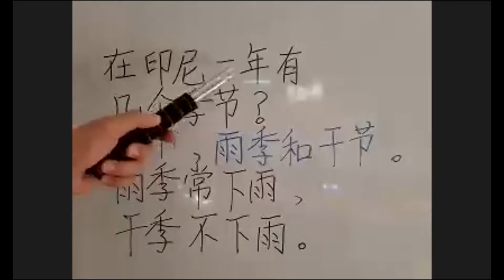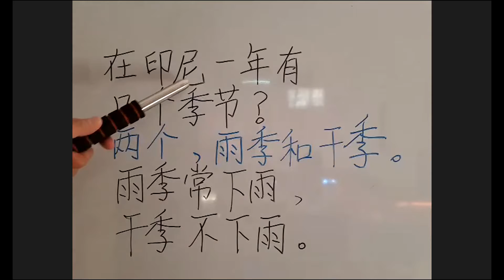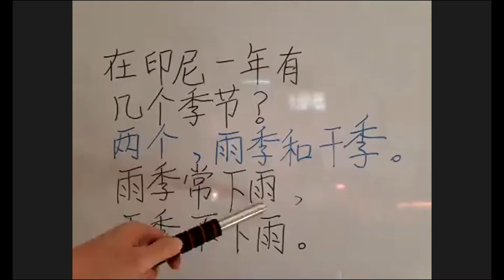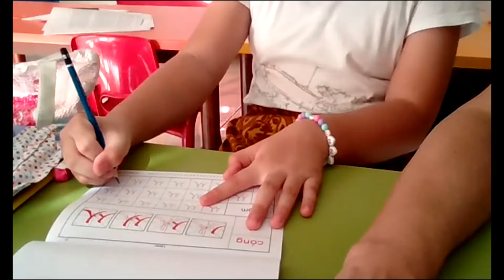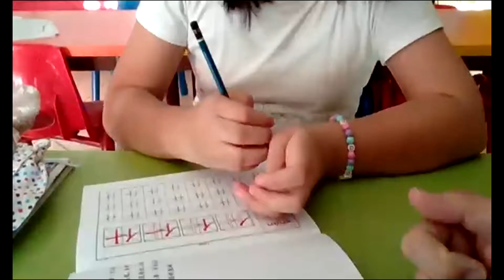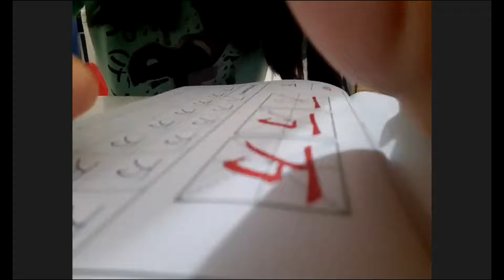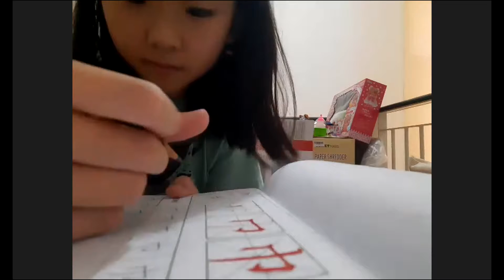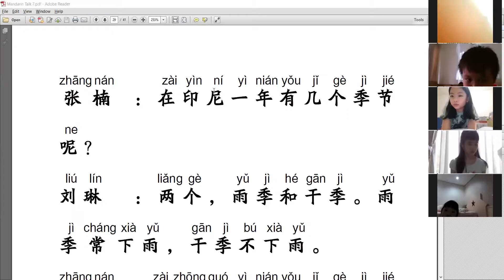Mandarin Talk 7儿童会话课本 第28页